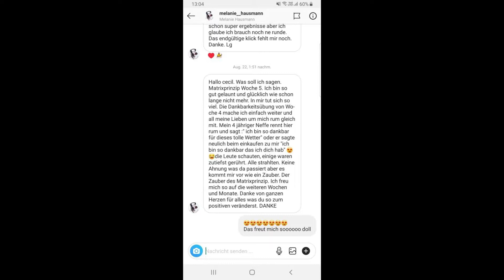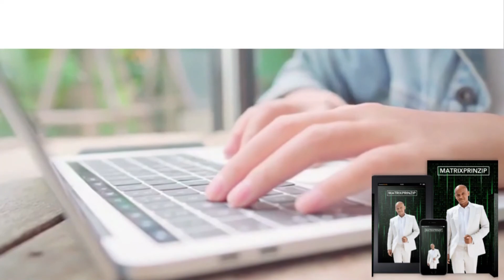Matrixprinzip -⚠️WARNUNG⚠️- Matrixprinzip funktioniert? - SIEHE DIE GANZE WAHRHEIT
Matrixprinzip  -⚠️WARNUNG⚠️ - Matrixprinzip  Bewertung - Matrixprinzip funktioniert? - SIEHE DIE GANZE WAHRHEIT !

✅OFFICIAL WEBSITE MATRIXPRINZIP WITH DISCOUNT!

Was Dich im MATRIXPRINZIP erwartet

1 Jahr langes mentales Coaching: Du wirst über eine Dauer von 52 Wochen professionelle & praxisnahe gecoacht!
Jede Woche neue mentale Aufgaben: Im exklusiven Mitgliederbereich wird jede Woche ein neues Coaching-Video freigeschalten.
NUR praxiserprobtes Wissen: Dieses Training basiert nicht auf Theorie, sondern gelebte Praxis und daher hochwirksam.
Persönliche Zugangsdaten:  Du bekommst deine persönlichen Zugangsdaten mit denen nur du dich einloggen kannst.
Exklusives Mitgliederbereich: Erreichbar von überall aus auf der Welt mit Desktop, Tablets & Smartphones (Internet erforderlich).
SOFORTIGER Zugang: Du erhältst deine Zugangsdaten direkt nach deiner Bestellung (auch wenn es gerade 3 Uhr nachts ist).
Kein langweiliges 0815-Wissen:  Das Coaching ist (laut Kundenaussagen) eines der besten Investment, das man tätigen kann.
Spürbare Ergebnisse: Da das Coaching auf Praxis aufgebaut ist, kannst du mit schnell spürbaren Ergebnissen rechnen.
GRATIS Bonus: Zusätzlich erhältst du kostenfreien Zugang zu ALLEN Programmen des MAXIMUMPRINZIPS für 1 Jahr!

MATRIXPRINZIP WHERE TO BUY?

MATRIXPRINZIP  is only sold on the official website, This formula is strictly web-based. You have to buy MATRIXPRINZIP directly on the official website. Currently MATRIXPRINZIP is not found in local stores. This means you need to connect to the Internet before making your official purchase.